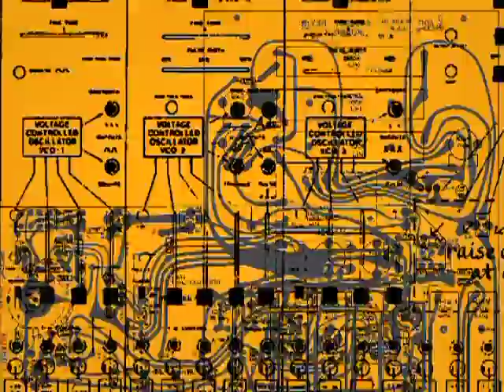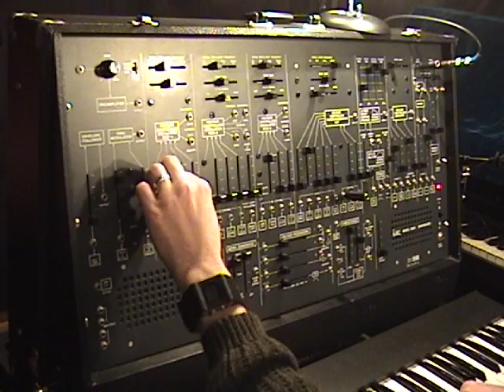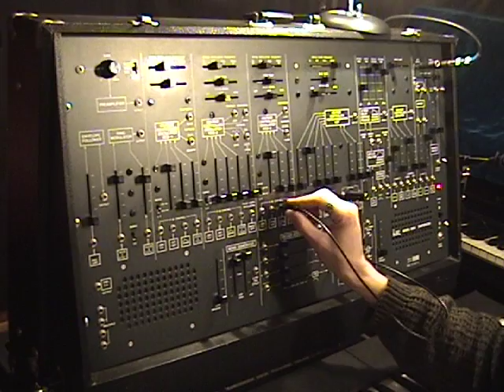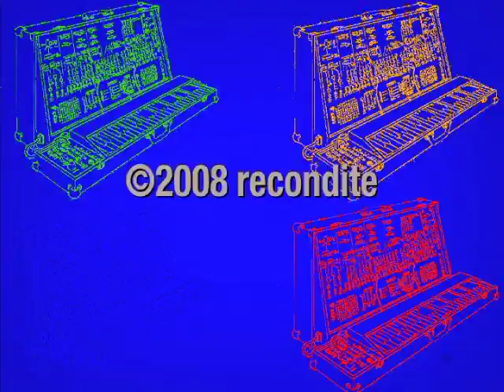The ARP 2600: Sample and Hold (high quality)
Here is a higher-quality version of the ARP 2600 Sample and Hold video.